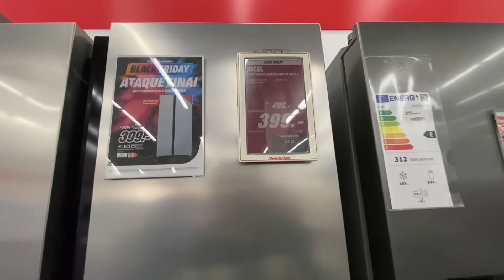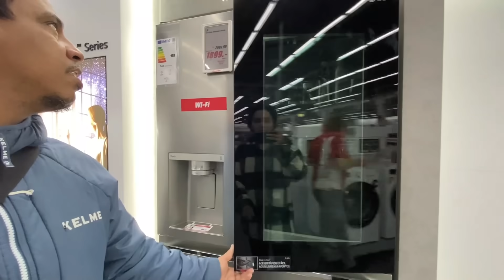COMPREI ESTAVA PRECISANDO MUITO+ Ganhamos presentes🎁 Estamos conseguindo tirar o mofo|NOSSA ROTINA!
COMPREI ESTAVA PRECISANDO MUITO+ Ganhamos presentes🎁 Estamos conseguindo! NOSSA ROTINA EM PORTUGAL

Olá espero que esteja bem, e um prazer ter vc aqui para assistir nosso video, espero que goste dos nossos conteúdos, se ainda não for escrito lhe convido a se escrever para acompanhar nosso dia a dia ❤️